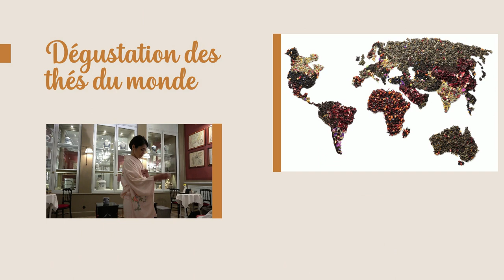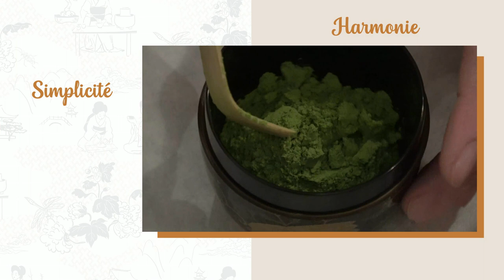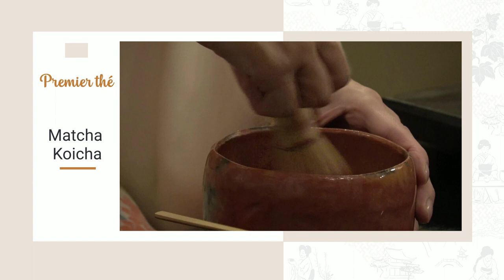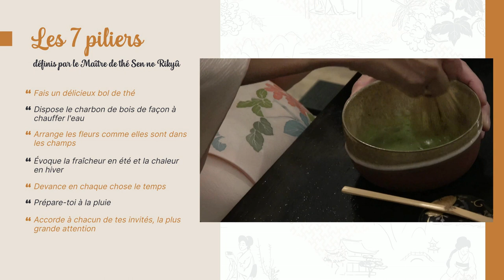MEERT dégustation du thé MATCHA